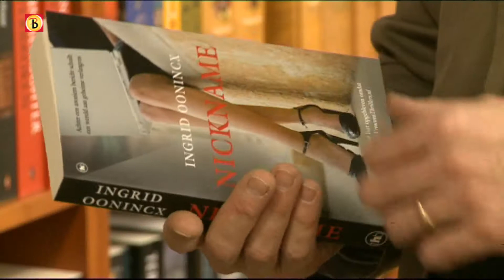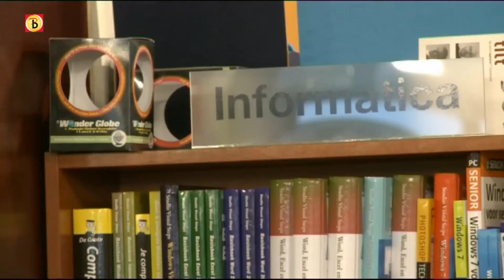Boek- en wijnhandel onder één dak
Boekwinkel Het Verbodenrijk in Roosendaal verkoopt sinds kort naast de vele dikke boeken ook hele dikke flessen wijn. Het gaat niet om een paar flesjes, de boekhandel verkoopt een compleet assortiment.